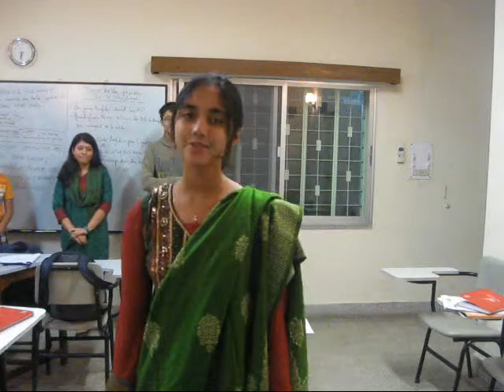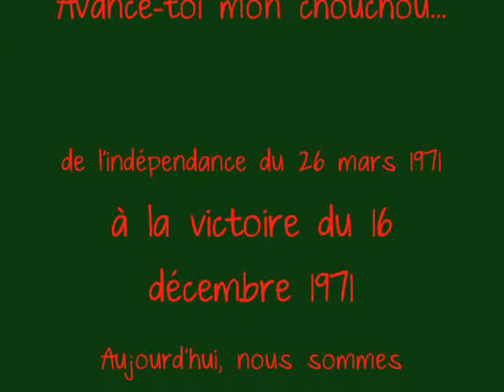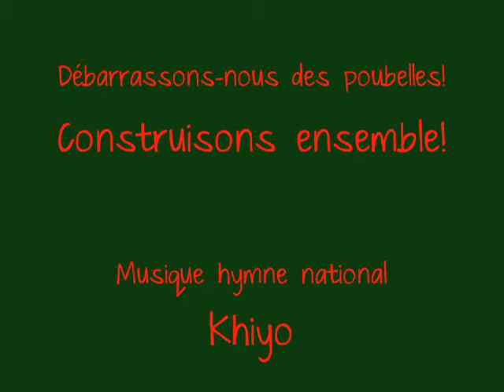Mon Bangladesh 41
Tu fêtes tes 41 ans en 2012 et ce que penses tes petits enfants de toi. Un petit cadeau pour toi mon pays. Souvenirs Khaja Ahamed, professeur de français, Dhaka. Les élèves de l'Alliance française de Dhaka et de l'école DPS-STS y participent volontiers.